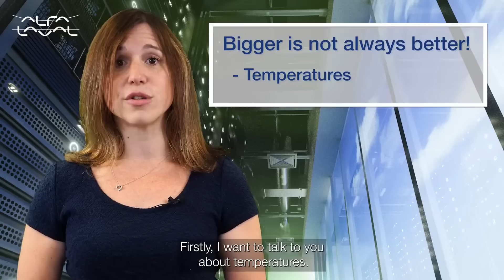Design your system for maximum profitability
Designing heat exchangers for a datacenter is different to designing for HVAC-applications. A heat exchanger that is designed correctly will increase cooling system reliability and maintain high efficiency levels. Learn more about how to design heat exchangers for free cooling with water in a datacenter.